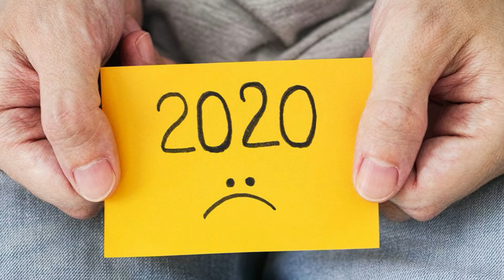🌿 15 LUCKY PLANTS - SWERTE ngayong 2021 | Mga HALAMAN na SWERTE sa BAHAY, PERA, LOVE LIFE, HEALTH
Ano nga ba ang mga halaman na talaga namang magbibigay at makakaakit ng swerte sa atin ngayong 2021? Nag compile kami ng listahan ng 15 pinaka-swerte na halaman at tanim na maari mong ilagay sa loob at labas ng bahay, ayon sa Feng Shui at iba pang experto. Magbibigay daw ito ng kasaganahan at kayamanan sa atin, ayon sa mga experts.